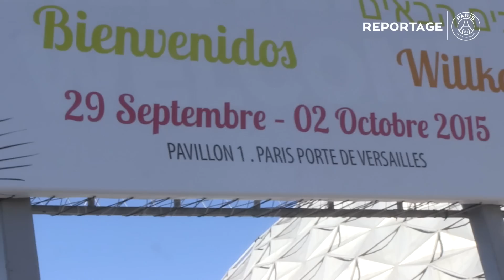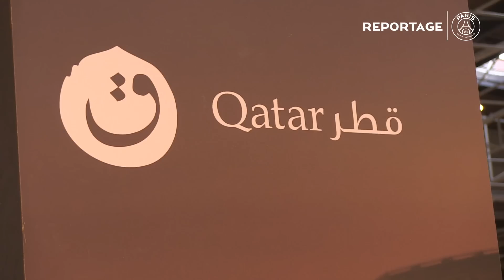William Accambray sur le stand QTA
Cette semaine, William Accambray s’est rendu au Salon Professionnel du Tourisme et des Voyages, à la Porte de Versailles. Qatar Tourism Authority (QTA), destination Officielle du Paris Saint-Germain, y avait un stand. L’arrière gauche des Rouge et Bleu en a profité pour parler de ce pays, dans lequel il a eu l’occasion de se rendre à plusieurs reprises au cours de sa carrière.